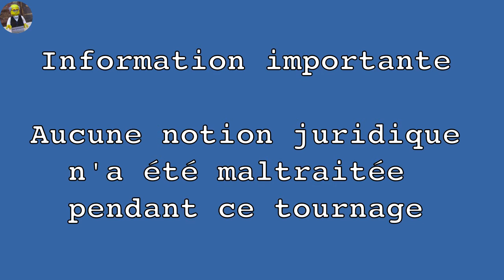Ne laissez jamais traîner votre appareil photo devant un singe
Qui du singe ou du photographe est l'auteur de la photo ? Petite explication de texte du droit d'auteur.

Le lien de l’article de la wikipedia sur cette affaire (Français)

CREDITS